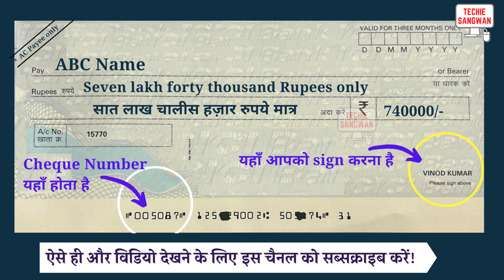740000 ko english mein kya kahate hain | 740000 in words | 740000 ki English | 740000 spelling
740000 ko english mein kya kahate hain | 740000 in words | 740000 ki English | 740000 spelling

740000 का अंग्रेजी में अर्थ होता है
740000 रुपये को Cheque पर लिखने का सही तरीका :

Seven lakh forty  thousand Rupees only
सात लाख चालीस हज़ार रुपये मात्र

740000/-

account payee